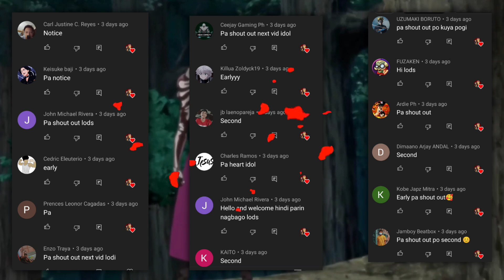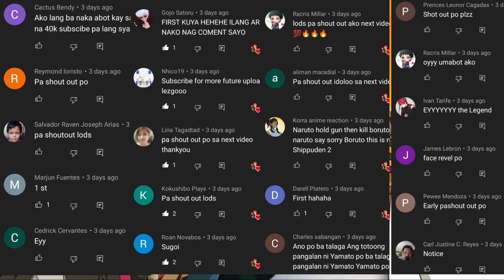TEAM SAMUI 🍑 Gaano Kalakas ? | Naruto Tagalog review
@Nux Taku
@Naruto Explained
@EneruReview PH
@ClarkTV Facts

artist:Motdim_iu

Follow@deviantart
Maxiuchiha22:

Follow@deviantart
iennidesign:
httpsFAIR USE: This is a fan made reviewing video. The rights of all anime/manga feuatured in this video belongs to Shuesha Inc.

@Nux Taku
@Naruto Explained
@EneruReview PH
@ClarkTV Facts

artist:Motdim_iu

Follow@deviantart
Maxiuchiha22:

Follow@deviantart
iennidesign: